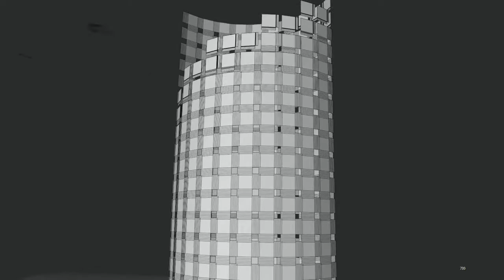Nano Bots low res cage mesh (ogl)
This is going to be rad :)